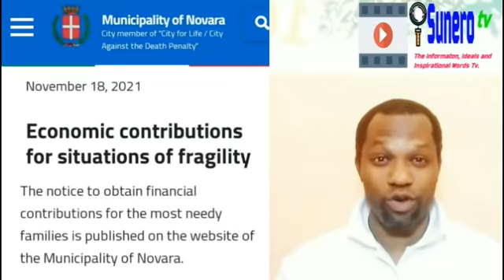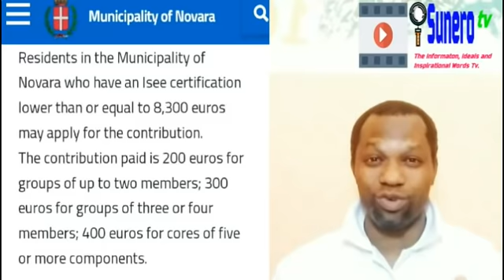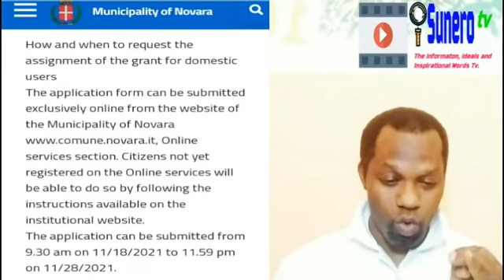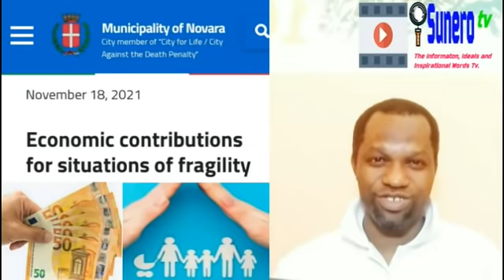Comune Economic Contribution: 200 to 400 Euros